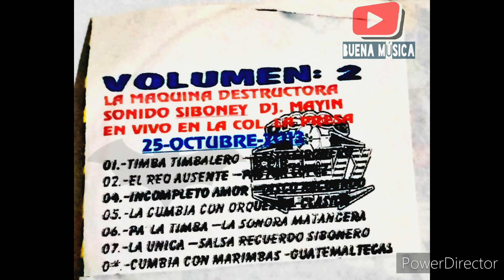Sonido Siboney | La Única | Col La Presa 2013